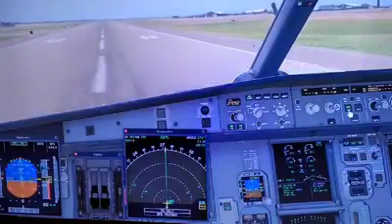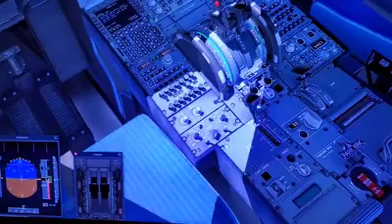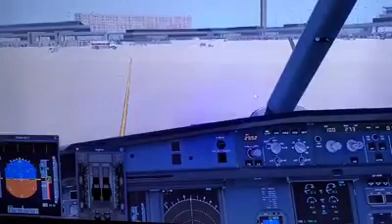fligjt sim landing airbus320